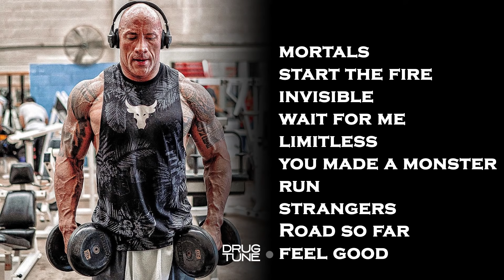Best Gym Workout Music | Top 10 Workout Songs.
TRACK LIST
00:00 – MORTALS
03:50 – START THE FIRE
06:44 – INVISIBLE
10:05 – WAIT FOR ME
13:30 – LIMITLESS
17:34 – YOU MADE A MONSTER
20:45 – RUN
24:45 – STRANGERS
28:17 – ROAD SO FAR(Youtube Audio Library - Road Tripzzz, Far Away)
31:49 – FEEL GOOD

Veorra - Run
Veorra - Strangers